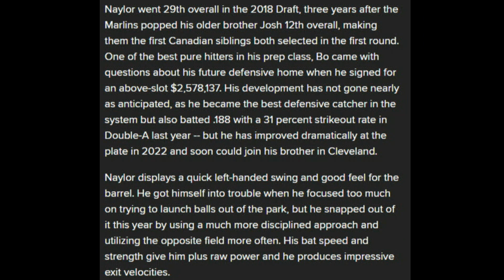Guardians Prospect Watch: Catcher Bo Naylor - Sports4CLE, 12/29/22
Dave Bacon and Guardians Assistant GM James Harris discuss Guardians prospect Bo Naylor.